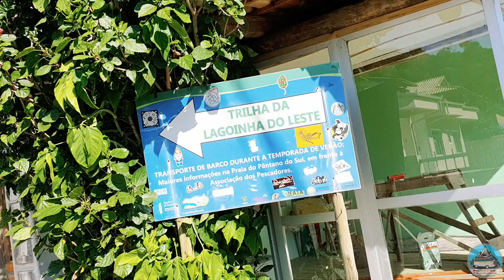Larguei a Kombi para Acampar na Lagoinha do Leste! #84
Estamos em Santa Catarina a Caminho do Ushuaia!